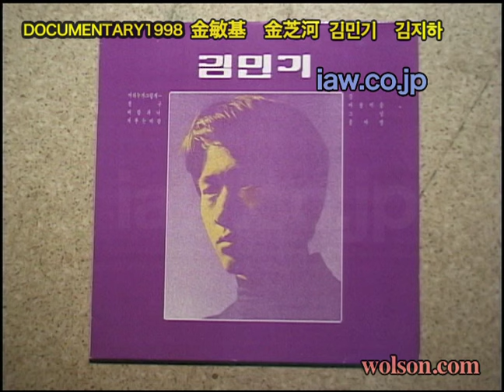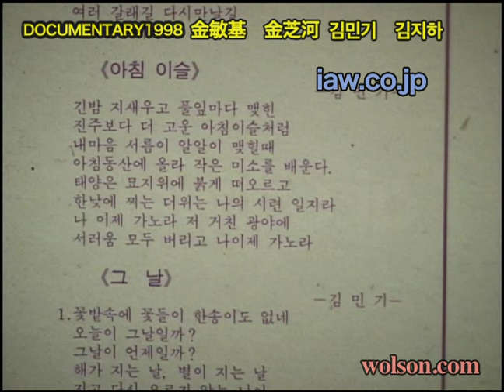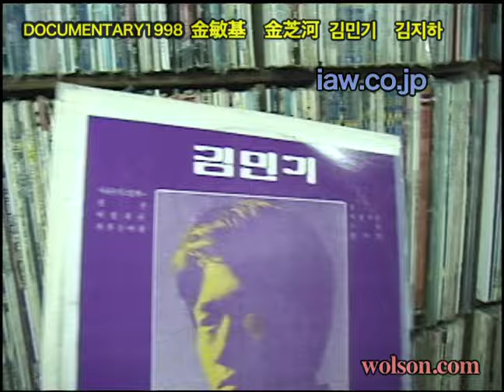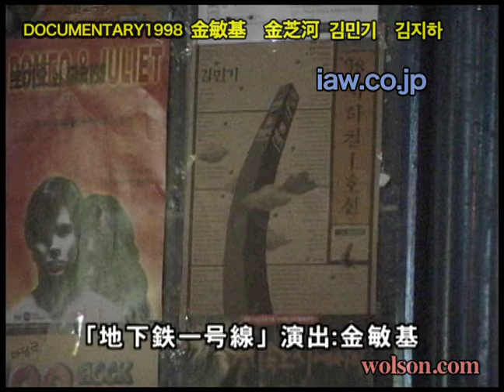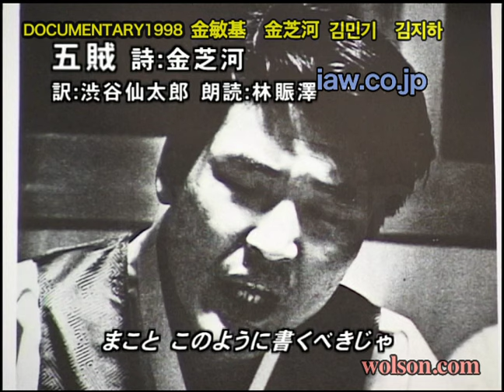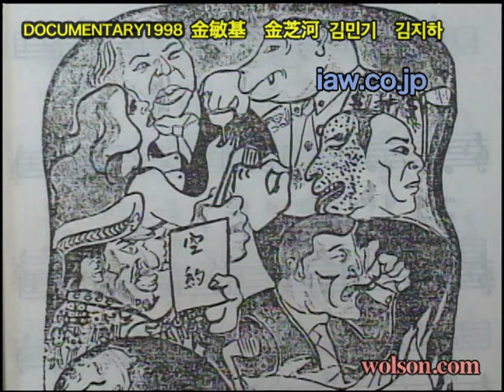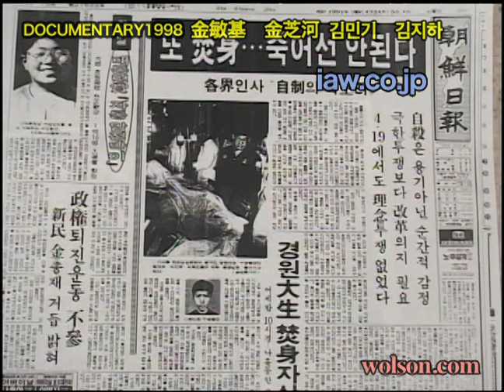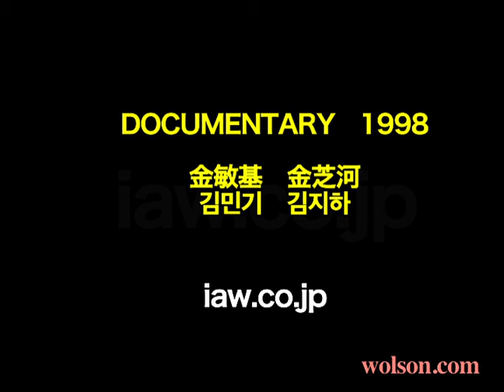DOCU 金敏基 キムミンギ 김민기 金芝河キムジハ 김지하 by Chon Wolson 田月仙 チョン・ウォルソン 전월선 wolson.com & IAW 太田慎一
また大切な人が旅立ってしまった。伝説のシンガーソングライターと呼ばれた韓国のカリスマ金敏基（キム・ミンギ）김민기 さん。たくさんの愛と思い出をありがとうございました。期間限定で貴重な写真と映像をアップいたします。一昨年旅立たれたもう一人のカリスマ金芝河詩人とご一緒の映像や、私がお二人にインタビューした貴重なお話が聴けるIAW制作のドキュメンタリーの一部です。心からの哀悼と感謝を込めて。チョン・ウォルソン　田月仙
소중한 사람이  하늘나라로 떠나셨다 .전설의 싱어송 라이터  김민기 씨.
많은 사랑과 추억을 남겨주셨습니다..기간 한정으로 귀중한 사진과 영상을 업합니다.재작년  떠나신  김지하(김지하) 시인과 함께한 영상과, 내가 두 분에게 인터뷰한 귀중한 이야기가 담겨 있는 IAW 제작의 다큐멘터리의 일부입니다. 존경하는 두 분에게의 진심으로 감사를 드립니다. 전월선
聞き手　プロデューサー　オペラ歌手　Chon Wolson　チョン・ウォルソン　田月仙　 전월선

韓国ミュージカル「地下鉄1号線」 　록뮤지컬　지하철1호선